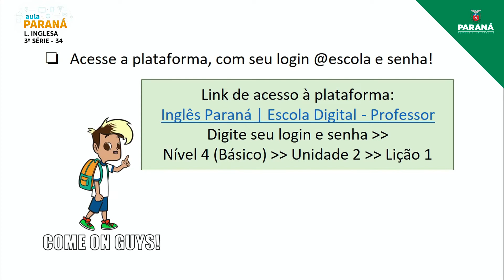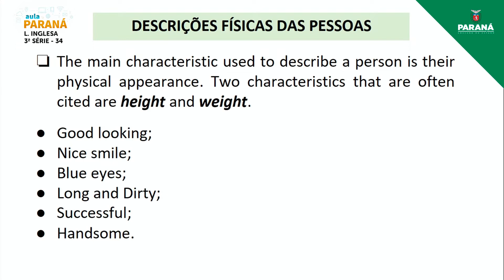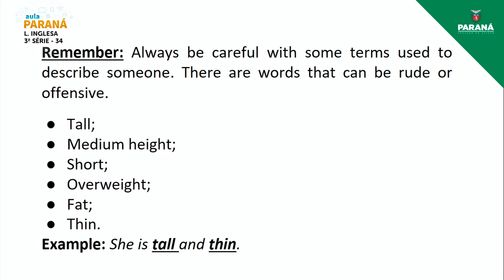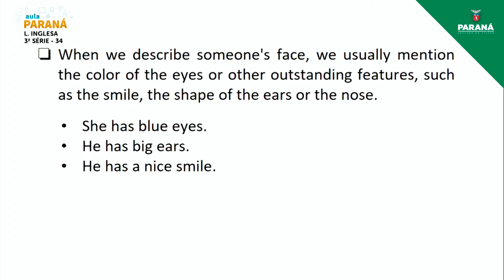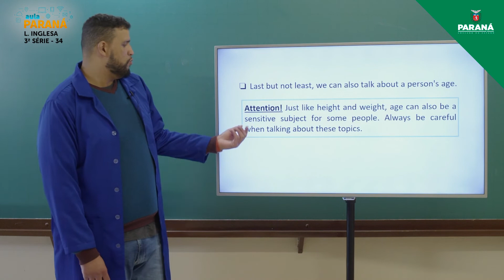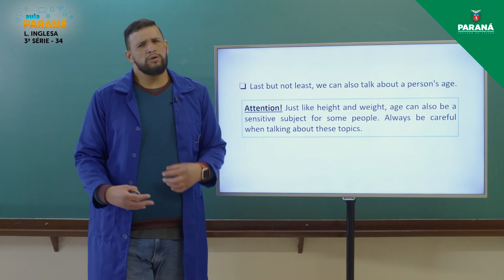2022 | Resumo da Aula | 3ª Série | Língua Inglesa | Aula 34 - Ordem Correta/Categorias dos Adjeti...